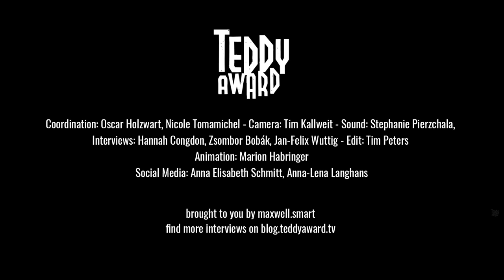Interview with Luca Tóth on ‘Lidérc úr’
Zsombor Bobák in conversation with Luca Tóth on ‘Lidérc úr’ (Mr. Mare).

A surreal and absurd tale that will titillate your sensuality gently. Join in, and let’s look for a disappeared nipple together in this inexplicable, untameable, and joyously gay world!